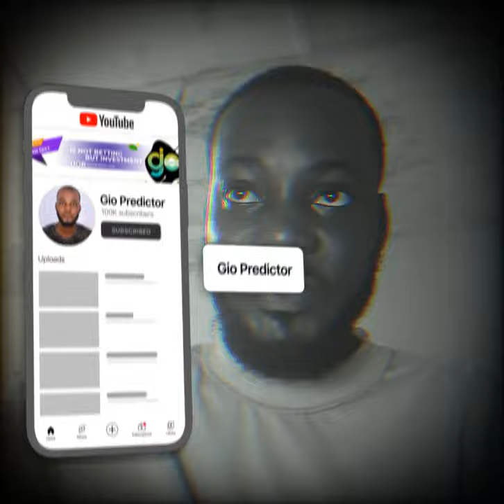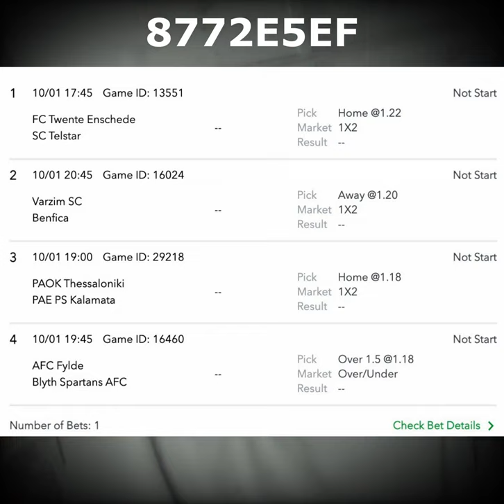2nd Slip || SURE ODDS FOR TODAY - FREE FOOTBALL BETTING TIPS + HUGE WINNING ACTION!